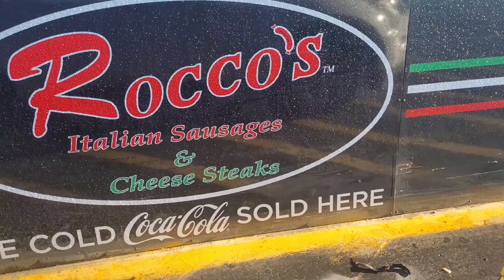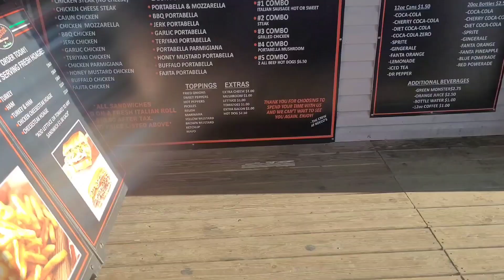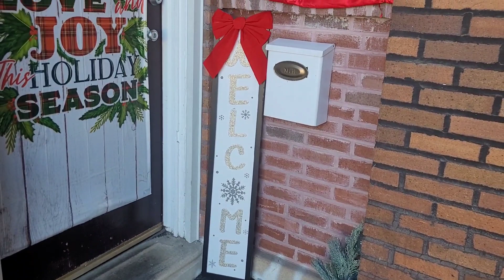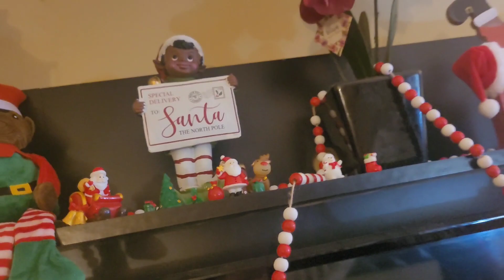Vlogmas | At Home + Drinks & Appetizers + decor update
Hey My Haveitall's! Another day of Vlogmas!